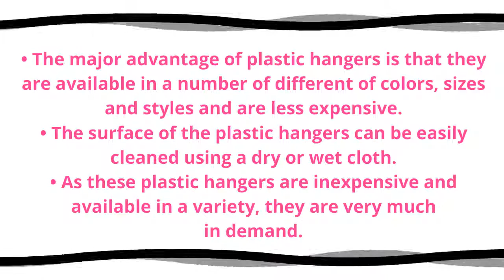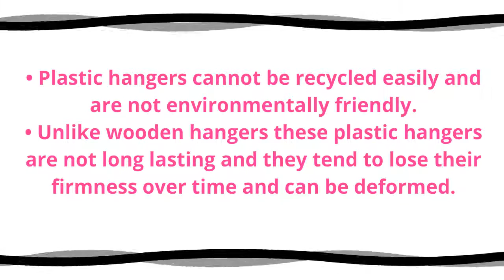Advantages and Disadvantages of Plastic Hangers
Choosing the right hangers can give your closet a neater appearance. There's a huge array of cloth hangers which are made of different types of materials such as wood, wire, and plastic.